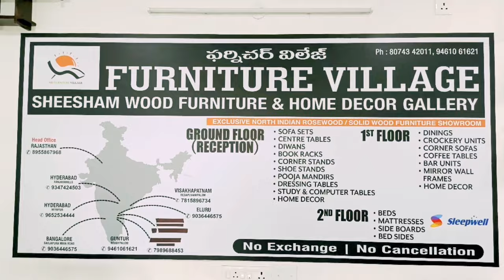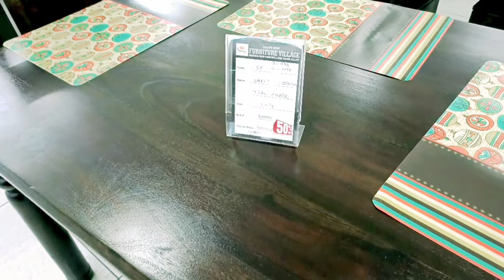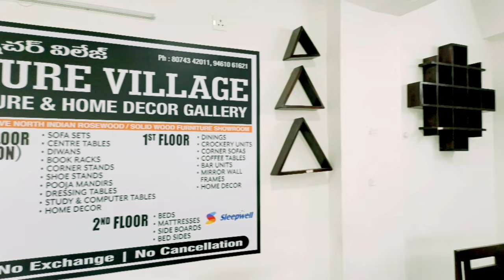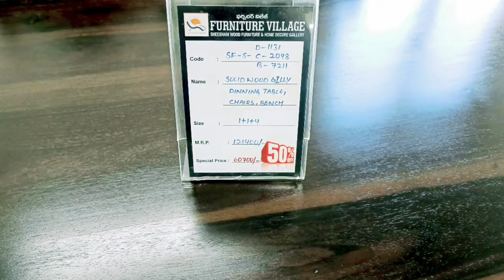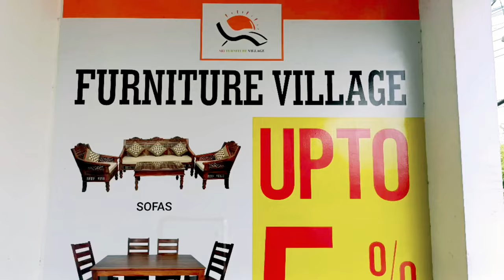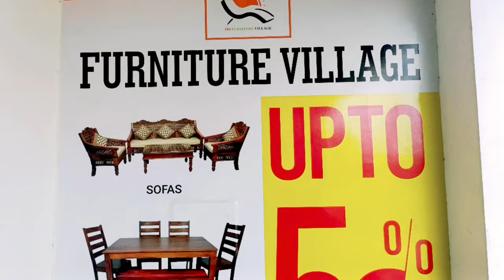Furniture Village FLAT 50% OFF || Sheesham wood Furniture | Durable Furniture at affordable price